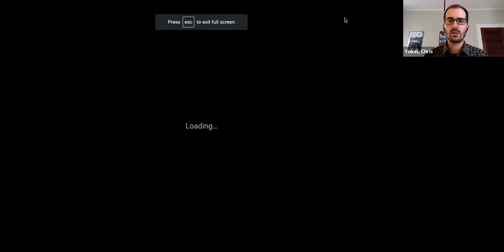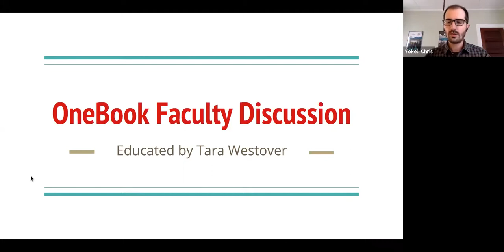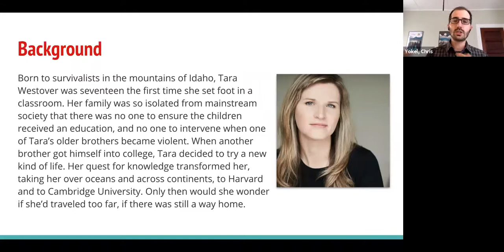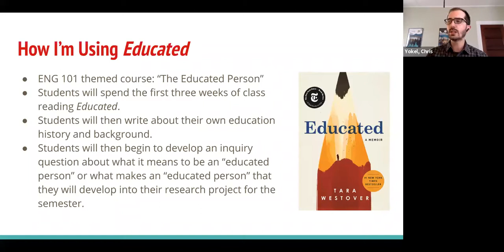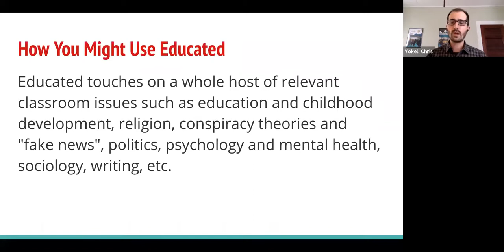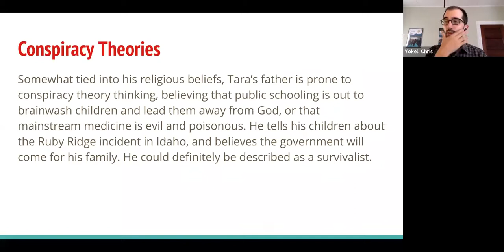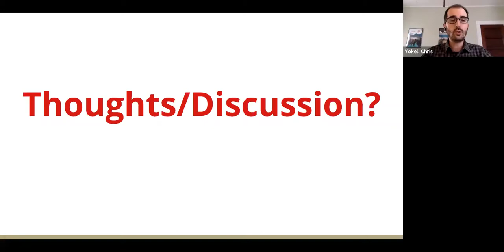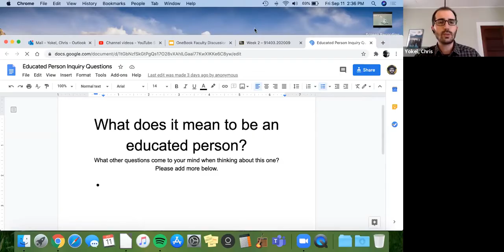OneBook Faculty Discussion